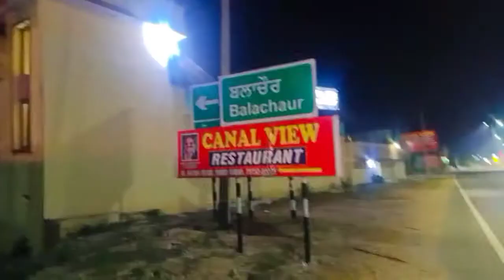Bike Fer Kharab Hogyi Daru Dekar Kaam Karwaya | 150 Km Mai Toh Bas Hogyi | Abhi Jaiswar Vlogs